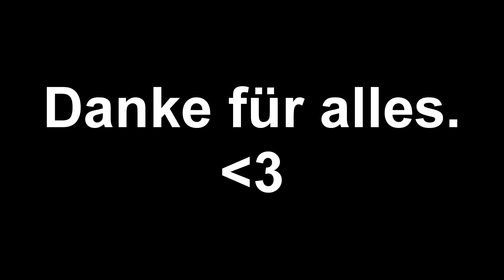100.000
100.000, wow. Dankeschön!
Danke an jeden einzelnen, der sich ernsthaft dazu bereit erklärt, sich meine
Videos anzuschauen und mich zu supporten, sowas empfinde ich als nicht selbstverständlich.
Mit diesem Special wollte ich meine alte Insta-Mukke beerdigen, weil ich sie nicht mehr benutzen kann.
Auch ein großes Dankeschön an Ceddo und meinen Manager Dominic, ihr habt es mir ermöglicht, meinen Traum zu leben.

Euer Steffen